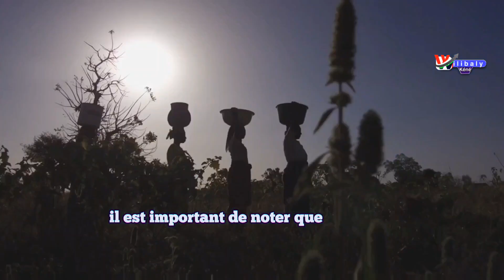🤔🤔Voici pourquoi on dit la continent africaine est pauvre